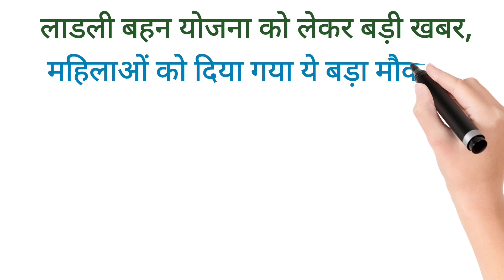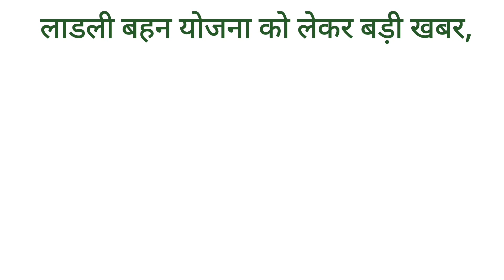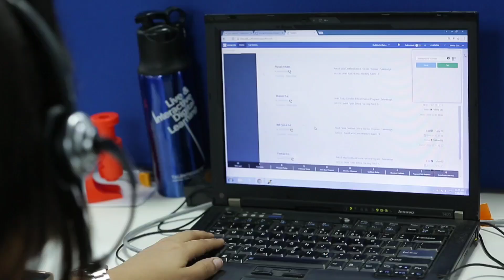How To Apply Ladki Bahin Yojana|Ladki Bahin Yojana scheme|New Application Ladki Bahin Yojana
mazi ladki bahin yojana maharashtra
tv9 marathi batmya live today
devendra fadnavis
tv9 marathi news channel
congress
tv9 marathi live
tv9 live
tv9 marathi latest news
vidhan sabha 2024
thackeray group
ladki bahin new update
sharad pawar
sharad pawar group
ladki bahin yojana form approved
ladki bani yojana
maha vikas aghadi
tv9 marathi batmya live
uddhav thackeray
ncp
marathi batmya video
raj thackeray
ajit pawar
tv9 marathi video live
tv9 marathi batmya
ladki bahin yojana latest update
shiv sena
maha yuti
ladki bahin yojana bhaubeej bonus
jobguru
maharashtra politics
sushma andhare
शिवसेना
sanjay raut
nana patole
मुख्यमंत्री माझी लाडकी बहिण योजना
raj thackeray uddhav thackeray devendra fadnavis
mns
उद्धव ठाकरे
माझी लाडकी बहिण योजना
shivsena
aaple marathi
cm eknath shinde
news 18 lokmat
भास्कर जाधव
ठाकरे गट
mukhymantri majhi ladki bahin yojana
government scheme
ladki bahin yojana paise nahi aale
विनायक राऊत
ladki bahini yojana last date
ladki bahin mobile gift
सुषमा अंधारे
ladki bahin mobile
संजय राऊत
ladki bahini yojana online apply kaise kare
ladki bhai yojana
solapur program 14th september
ladki bahin yojana 3000rs diwali bonus bhaubeej bonus
ladki bahin yojana diwali bonus
mukhymantri mazi ladki bahin yojana maharashtra
ladki bahin yojanecha form kasa bharava
mazi ladki bahin yojana paise kadhi yenar
ladki bahin yojana maharashtra update
मुख्यमंत्री लाडकी बहीण योजना
लाडकी बहिण
ladki bahin yojana 4th installment date
ladki bahin yojana 3000rs bonus
ladki bahin yojana 3000 diwali bonus
ladki bahin yojana duwali bhaubeej bonus
ladki bahin yojana mobile kaise milega
form approved
ladki bahin yojana new application start
ladki bahin yojana form filling process
ladki bahin yojana form edit kaise kare website se
लाडकी बहीण योजना 2024 ऑनलाईन अर्ज
mazi ladki bahin yojana
ladki bahin yojana money
ladki bahin yojana paise aale kase check karave